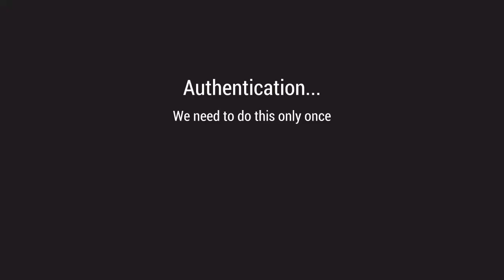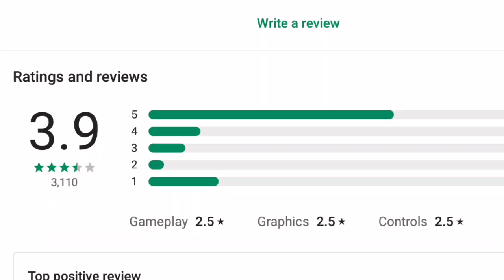THE SURVIVAL CONTINUES!!! - Jurassic Island: Lost Ark 2 Gameplay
WARNING: This video is NOT meant for anyone under the age of 13! This video may contain mild video game violence and profanity!

Didn't know they made a second part to this game. So, let's check it out!

Want to see me play other things aside from dinosaur games? Check out TheKlassicCrew channel here, where I play and talk about different games and gaming topics with my friends!